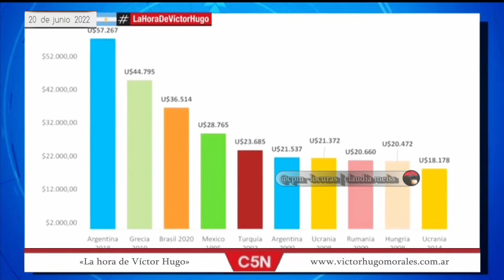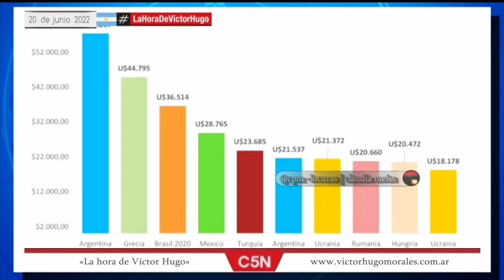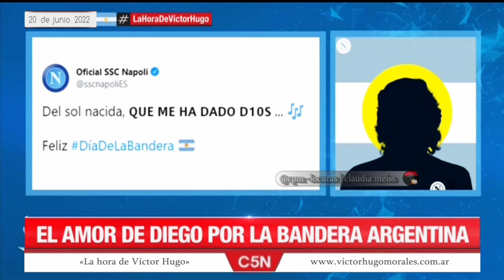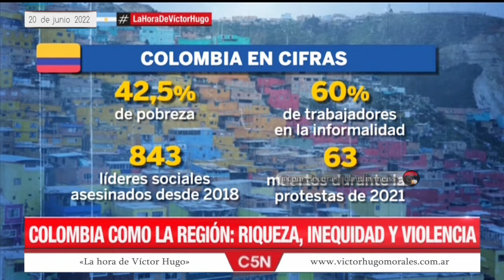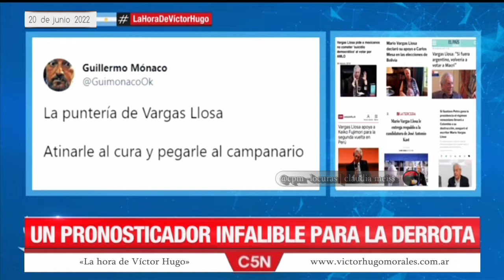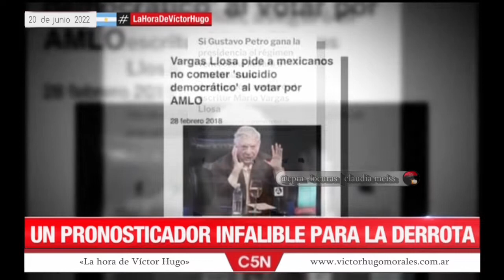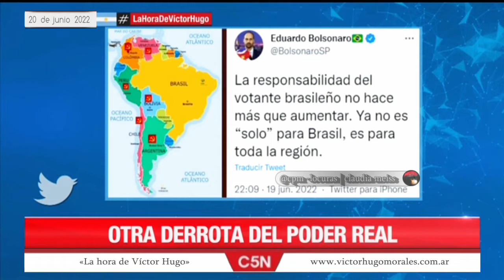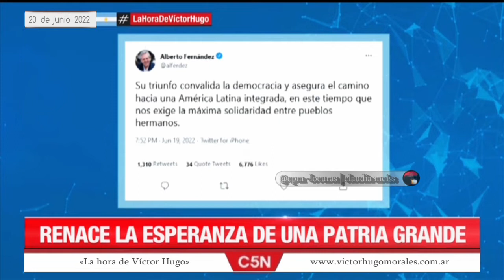«La hora de Víctor Hugo» en C5N | 🇦🇷 Programa completo 20/06/2022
TEMAS  DEL PROGRAMA 👇
-Defender la bandera,respetar la soberanía.
 CFK  y Hugo Yasky en el plenario de la CTA
 Menos producción, más ganancias.
 Hugo Yasky:"La independencia es de la clase dominante y  del poder fáctico".´
 El estado como bandera.
 La falsa apropiación de la bandera.
 Moyano pidió impulsar la suba de retenciones
 La "lapicera", los funcionarios y las empresas
 Derribando el mito de la presión tributaria.
 El problema es la evasión.
 A 4 años de la deuda impagable de Macri y el FMI.
 El orgullo de Macri por su deuda récord.
 El uso macrista de la bandera
 Milei, el fanático de Thahcer que agita la bandera.
 Alberto:"No nos hagan creer que Argentina es un país sin futuro".
 El Napole homenajea nuestra bandera y a Diego.

- La bandera de la Patria Grande
 "Una patria para los nadies":Francia Márquez-vicepresidenta electa de Colombia
 Petro,el primer presidente de izquierda de Colombia.
 Colombia gira a la izquierda en una elección histórica.
 El festejo del pueblo.
 El desafío de gobernar un país polarizado.
 La voz de los desaparecidos por la derecha colombiana.
 La lucha popular que antecedió al triunfo.

-Otra derrota del poder real
 La derecha en crisis :Gobierna  tres países en toda la región.
 Vargas Llosa y sus pronostico infalible para la derrota.
 Clarín y su tapa predecible : El "Guerrillero" que gobernará Colombia.
 El "comunismo" según el Bolsonaro.

 Renace la esperanza de una Patria Grande.
 Alberto, Amlo y el renacer de gobiernos progresistas.

-"Hacer lo que tenemos que hacer":El mensaje de CFK a la militancia en el plenario de la CTA.

📺  🇦🇷«La hora de Víctor Hugo »20 de junio de 2022 @C5N

*VH o C5N no tienen responsabilidad alguna de mis cambios y/o agregados en la descripción del video(cpm-locuras)